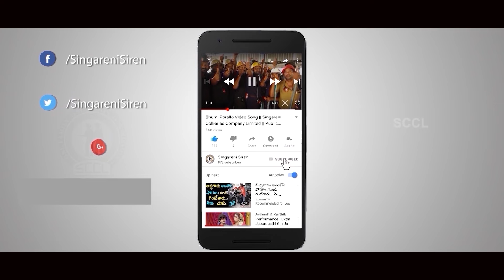Singareni Siren |సింగరేణి కార్మికులకు 33% లాభాల వాటా బోనస్ ప్రకటనపై సర్వత్రా హర్షం